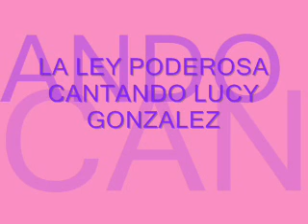1LA LEY PODEROSA CANTA LUCY GONZALEZ.wmv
LA SONORA CIENA GUERA  /   JUANA P